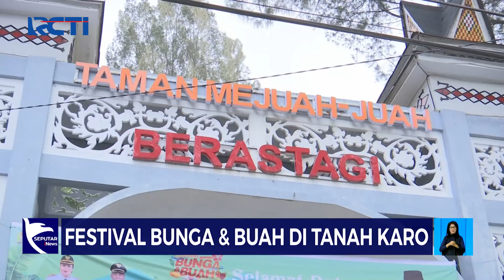Menparekraf Apresiasi Festival Bunga dan Buah Tanah Karo, Sumut - SIS 09/07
Saksikan info berita terkini di:
Seputar iNews Pagi: Setiap Hari Pukul 04.30 WIB
Seputar iNews Siang: Setiap Hari Pukul 11.30 WIB
Seputar iNews Malam: Senin – Jumat 01.00 WIB
Seputar iNews: Senin – Jumat 09.00 | 11.00 | 13.00 | 14.00 | 18.00 | 23.00